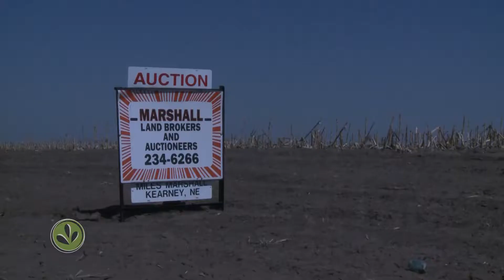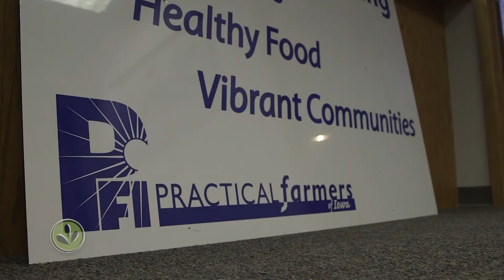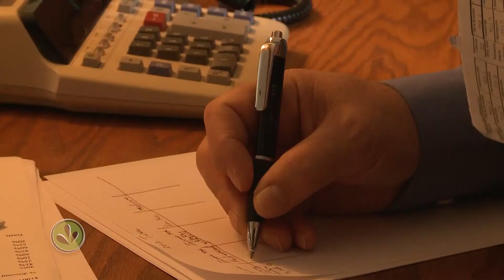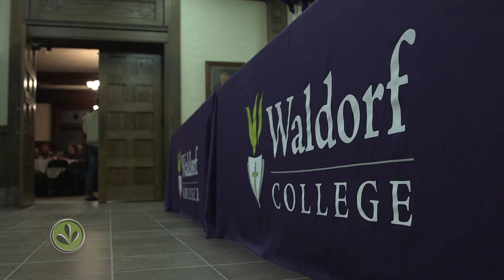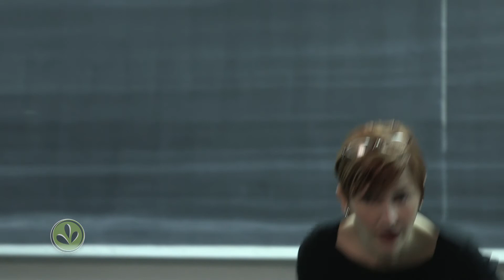The Drama of the Land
Mary Swander, Iowa's Poet Laureate was charged with a unique task by Practical Farmers of Iowa -- to write a play centered around the conflicts of transferring land from one generation to the next.  'Map of My Kingdom' is the creation and it is on the road in Iowa making its way through small towns to get people talking about this potentially volatile situation.